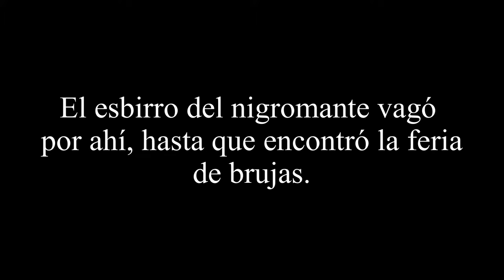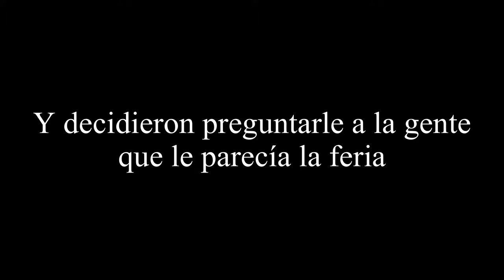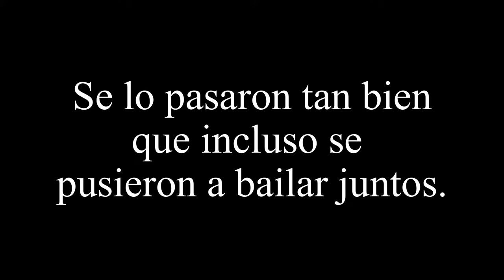Softcombat a la 5a Fira de Bruixes de Martorell 2022 | vlog softcombat #17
Aquest passat cap de setmana 22 i 23 d'octubre, Martorell s'omple de bruixes i d'espectacles per a tota la família

L’associació de comerciants Fem Vila organitza la 5a Fira de Bruixes amb parades d’artesania,  mitologia, història, esoterisme, gastronomia i comerç de proximitat. Hi haurà xerrades i tallers.

Martorell s'omple de bruixes i essers ancestrals durant la Fira de Bruixa, un certamen que se celebra durant el mes d'octubre. Durant els dies de la Fira de Bruixes de Martorell es programen diferents esdeveniments i actuacions de carrer, tots ells relacionats amb la mitologia i l'esoterisme.

Halloween i La Castanyada s’avancen amb la Fira de Bruixes ‘Martorell esotèric’, que organitza l’associació de comerços i serveis del nucli antic Fem Vila. La cita inclourà espectacles de malabars, dansa, foc, cercaviles i conferències, parades esotèriques, productes alimentaris, una taverna de bruixes i una recreació en record a la bruixa martorellenca Àngela Benaca.

Organitza:
Fem Vila Martorell (Associació comerços i serveis del nucli antic de Martorell)

Col·labora:
Ajuntament de Martorell

INDICE
[0:00] Las aventuras del No-Muerto
[1:16] Softcombat y Arqueria a Martorell
[2:03] El viaje del Nigromante
[3:10] Entrevistas a los participantes
[5:30] Reencuentro entre Esbirro y Nigromante

Tags.